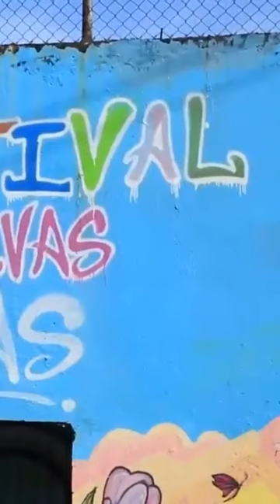“Hacemos arte para pensar, para incomodar, para levantar los silencios” - Andrea Mantilla Ospina